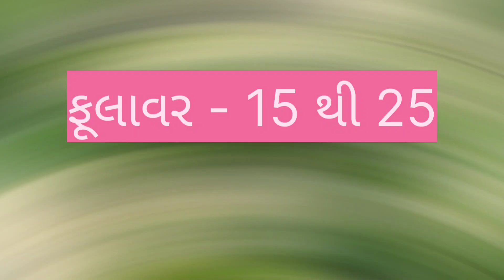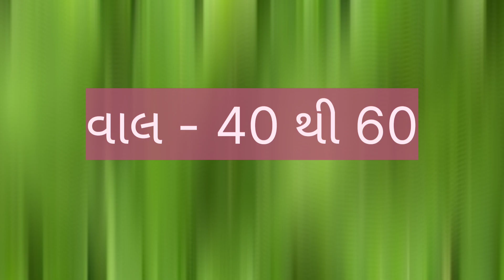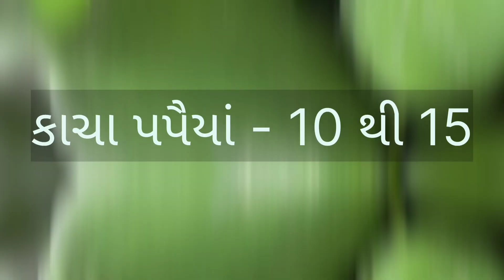today gondal wholesale vegetable market price //dt:- 13-4-2023 //ગોંડલ શાકમાર્કેટ ના ભાવ